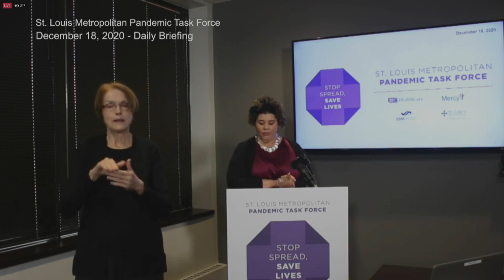Nurse shares story of families saying goodbye to COVID-19 patients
Kate Miller is a critical care nurse in the ICU at SSM Health St. Mary's St. Louis.  She has been a registered nurse for the last 18 years and served as an officer in the United States Army Nurse Corps.